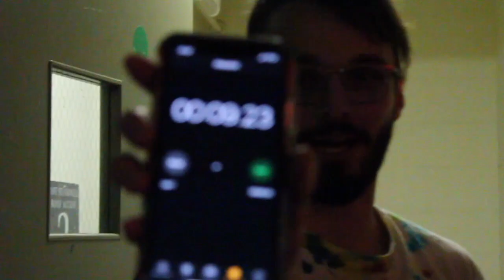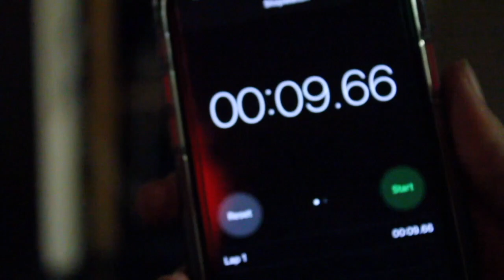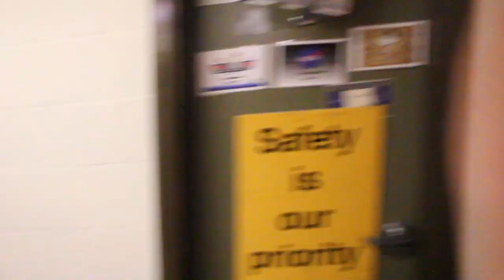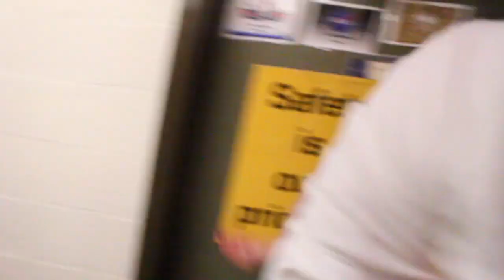Villa Film Festival Short Films